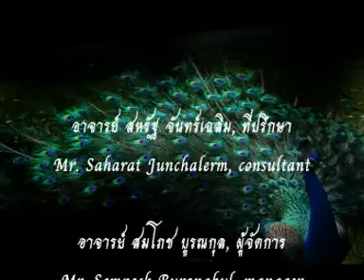มยุราภิรมย์ String Quintet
ประพันธ์โดย ครูมนตรี ตราโมท
Original melody by Montri Tramote

ฉบับเครื่องสายสากล โดย กมล บูรณกุล
Transcripted for String Quintet by Kamol Buranakul